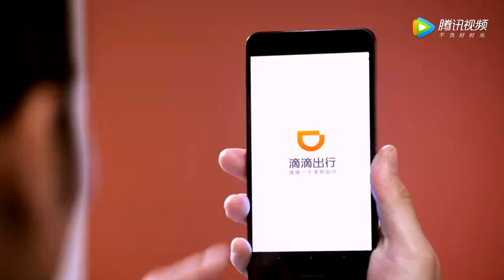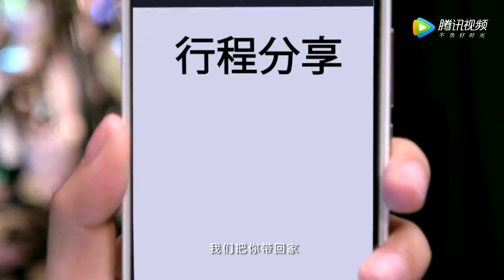[Two C-ents] Didi Chuxing MV - Yang Yang, Sun Honglei, Wong Cholam, Shou Luo Zhi Xiang, and Huang Bo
for all C-ent news & updates!